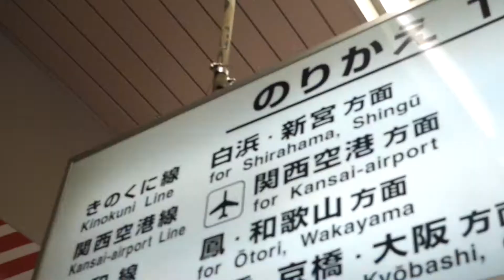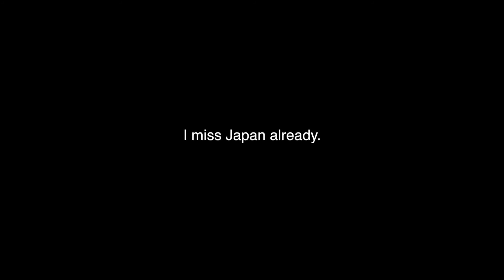Cute Air Asia Stewardess Says Hi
Shot with a Sony RX100 m3. Vlog_135.